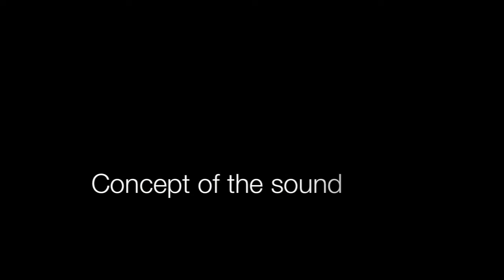newtraditionmusic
Newtraditionmusis.com bringing you the real just a taste for those that haven't got the opportunity to hear the album, support rate it comment it and come to the CD Release Jam buy tickets in advance. Trust me if you like music the melodies, the lyrics, the way it was put together can't be describe the sound is something that you never hear before. You or your friends don't wanna miss this event ONE OF A KIND shouts out to The Familia and all of those supporting thanks and be on the look out of our next video explaining the amount of details and work put on Album when you purchase the album you'll get that and much more, well N NUFFf said take in A NEW TRADITION